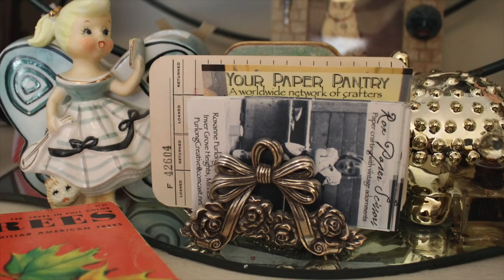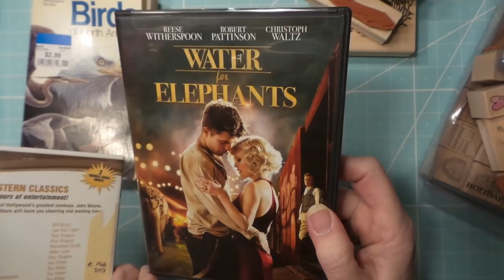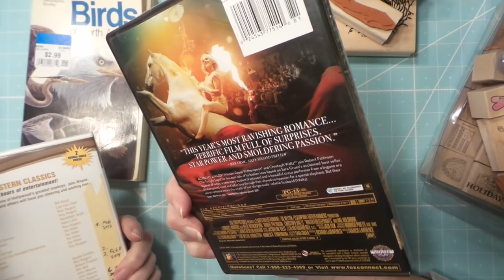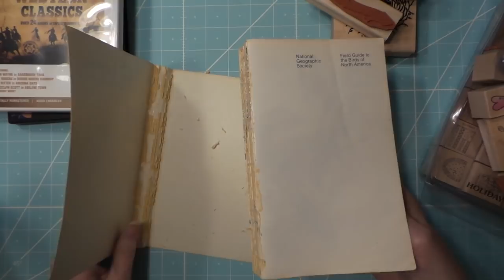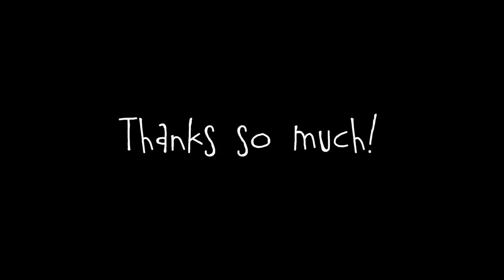Favorite Thrift Store Haulage!! Drool Worthy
And be sure to click on the bell so you can get an alert when I post a new video. Stay in touch with me by leaving a comment.